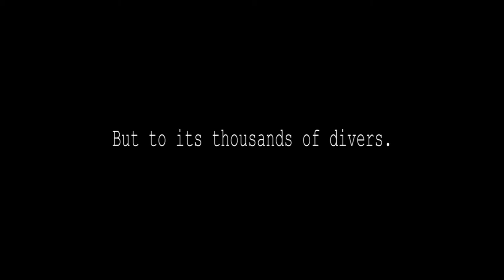SLÄGGÖ Official Trailer (2017) HD [Short Film]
A short documentary about a local island in Lysekil, called "Släggö", where it has been nicknamed the most visited dive site in Sweden due to its key location in a fjord and excellent area for both beginners, and advanced technical divers.

The trailer to the mini documentary I made about a local dive site in Lysekil.